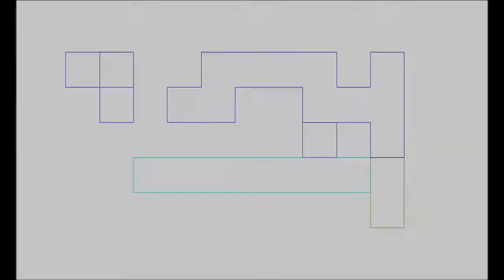New Mexico Comic Expo Timothy Zahn Interview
Pablo Gunner interviews Star Wars novel writer, Timothy Zahn, at New Mexico Comic Expo.